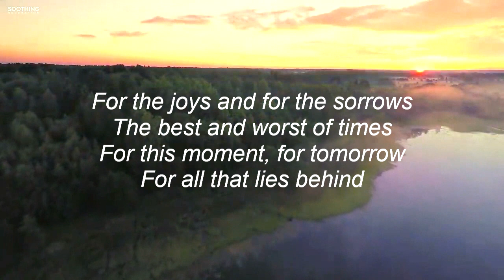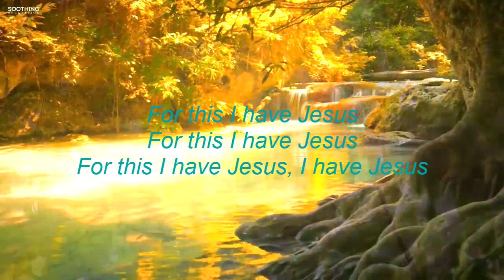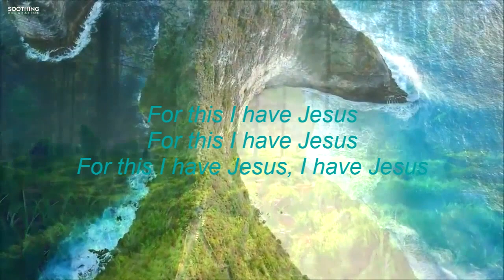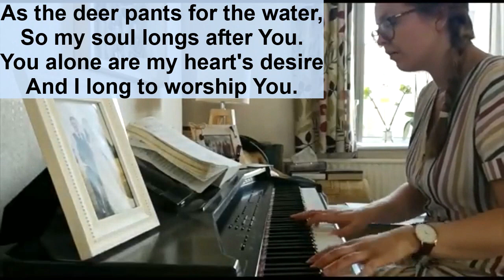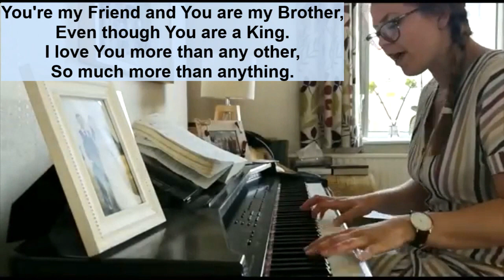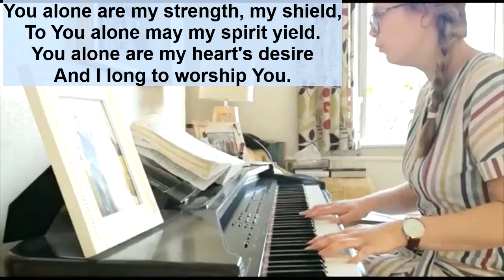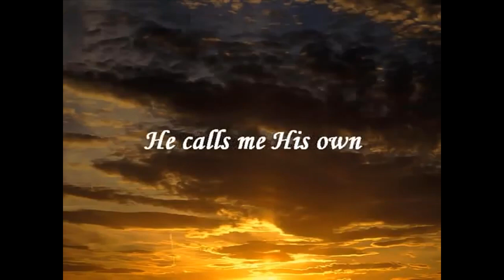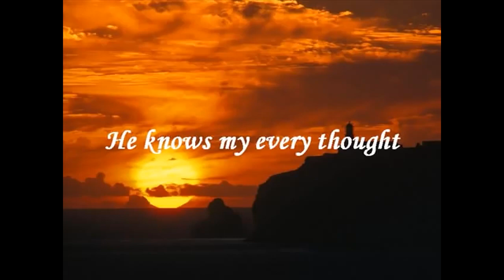The Light at the end of the Tunnel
10 May 2020. This week's Sunday Service from Castleton Chapel, Swansea.